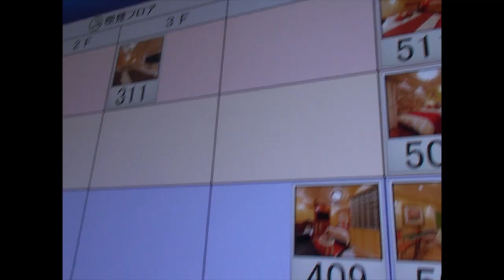BiS / "primal.2(Special Edit)"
OFFICIAL

"primal.2" Music Video解禁!!

アイドルを殺したのは誰？
解散に向けて駆け抜けるBiSのラストオリジナルアルバムからHISASHI(GLAY)がギターで参加したバラード楽曲"primal.2"のMVを公開！

2014/3/5 ON SALE
BiS / WHO KiLLED IDOL?